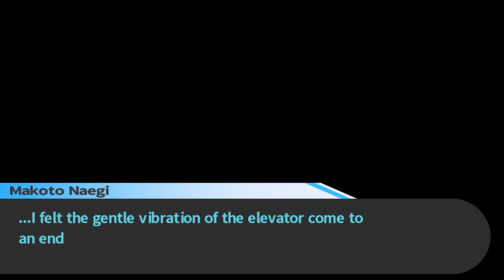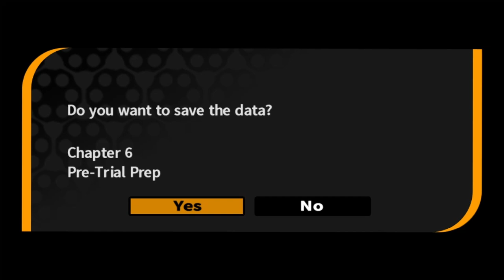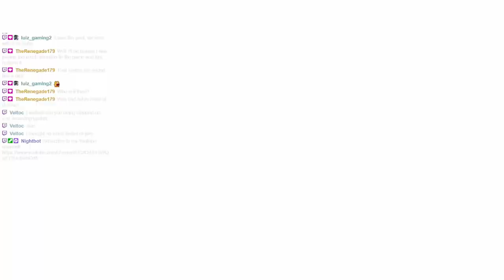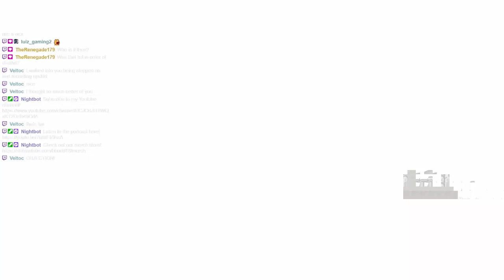THE TRAGEDY that STARTED it ALL | Danganronpa: Trigger Happy Havoc | Episode 30